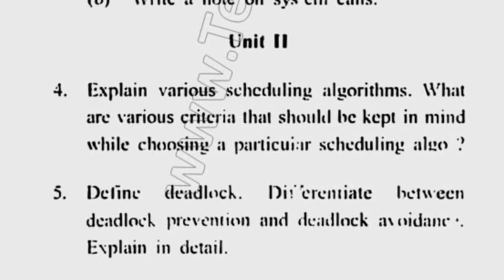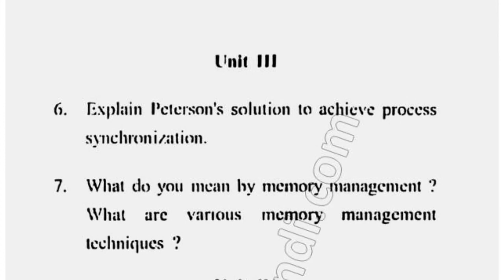2016 Cdlu BSc 4th Sem Operating System Question Paper